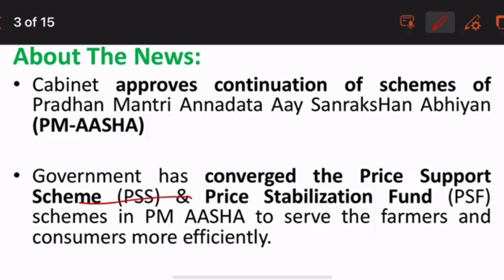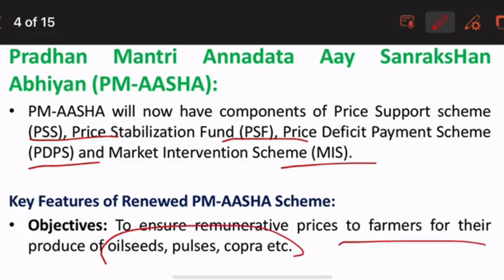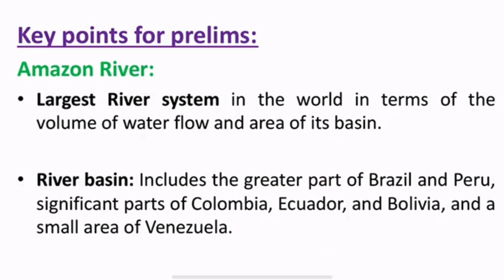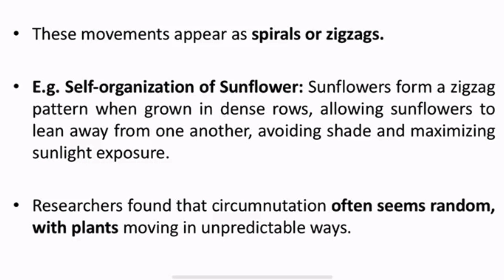20 Sep 2024 | Daily Current Affairs Analysis by Vasuki Vinothini S | Kurukshetra IAS Academy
20 Sep 2024

12th Main road, Anna Nagar, Chennai-600 040.